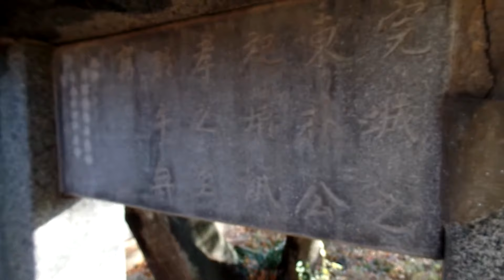유령(幽靈)이 사는 공포의 흉가(凶家), 폐가 체험(廢家體驗) . 미스터리 흉가 , 도깨비 체험 ,Horror Ghost in A Ruined House .. KOREA